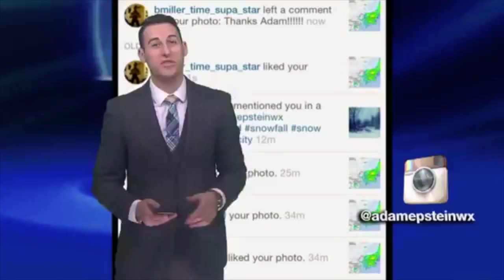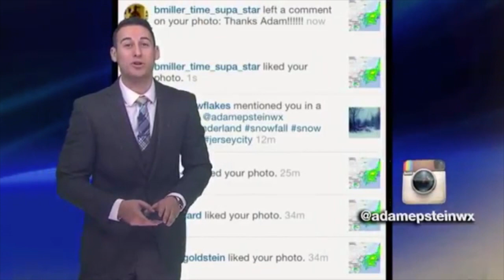Adam Epstein Meteorologist Reel 2015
Full weather begins at 2:28